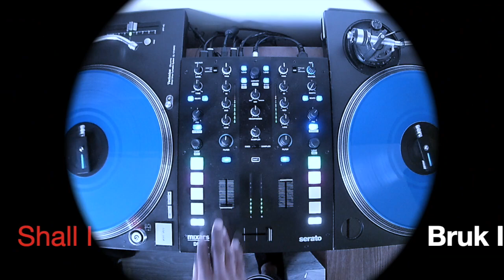TablistWithSoul​ @ The VisionBombing HQ. No. 124: What U Say (Brukt)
Contains elements of “What U Say (Brukt)" by The Jay Dot X Com Spesh ™Shall I Bruk It" .

DJ Note: Could not resist with this one. Common's "What Do you Say" being flipped by the mighty IG Culture, straight from the ™Shall I Bruk It catalog and trick mixed by yours truly.
Please support ™Shall I Bruk It movement via Bandcamp.

All Psykhomantus merchandise's are now available to buy via Bandcamp.